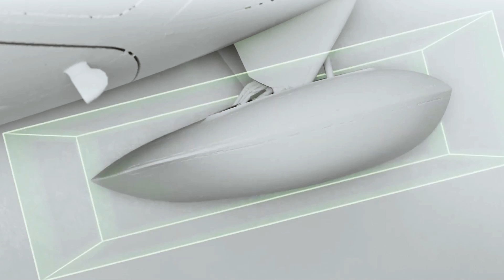Is Aptera Solar Electric Car About to Become King of EVs?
Aptera solar car is the world's first 'Never Charge' EV that can run on sunlight alone. Aptera solar car has a sleek, aerodynamic design that looks like an airplane, but is actually a ground vehicle. Aptera solar car has a battery pack that can deliver up to 1,000 miles of range on a single charge, and can accelerate from 0 to 60 mph in 3.5 seconds. Aptera solar car has a spacious interior, a 15-inch touchscreen, and a safety system that meets all the crash standards for cars. Aptera solar car is a vehicle that bridges the gap between cars and planes, offering the best of both worlds. In this video, I will show you how the Aptera solar car works, what are its features, and whether it can fly or not. Watch the video to find out more about this amazing innovation in sustainable transportation.